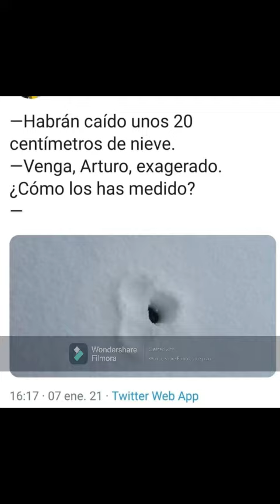VÍDEOS Y FOTOS DE LA NIEVE Q DEJÓ FILOMENA